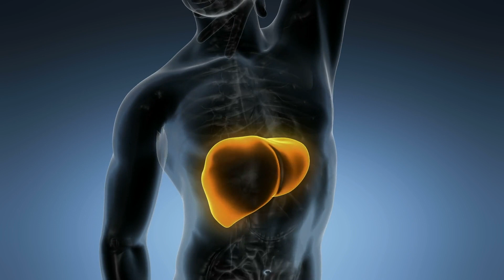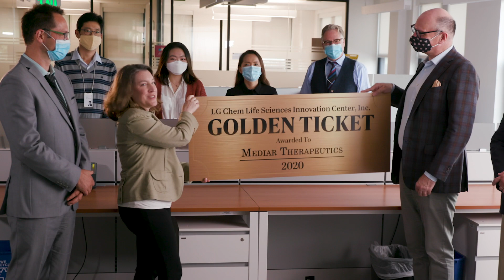LG Chem Golden Ticket 2020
LG Chem Life Sciences Innovation Center and LabCentral Announce the 2020 Golden Ticket Winner – Mediar Therapeutics - Accelerating Innovative Fibrosis Therapeutics